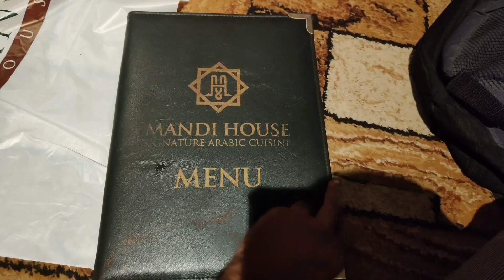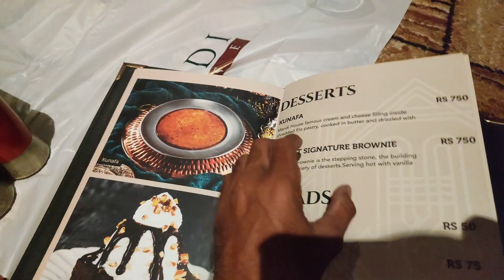Mandi House || Spicy Charcoal Grilled Chicken || MADBEE || Food Vlog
I hope you all enjoyed this vlog !
I Recommend Go MANDI HOUSE KARACHI And Check Out This Food !

Coming Soon Food Series !